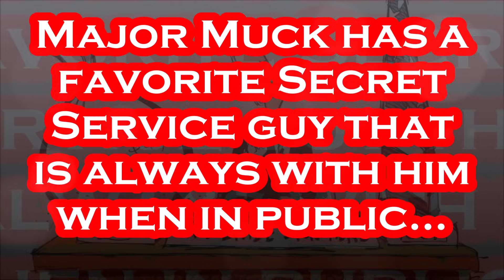Secret Service CODDLES Biden Like A Child So He Doesn't FALL.....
How Can THIS Be The President of the United States???.
Per CNN: Sept. 2nd (Florida) - President Joe Biden visited storm-ravaged Florida on Saturday in the wake of Hurricane Idalia, touring areas damaged by the storm, meeting residents and thanking emergency responders. The post-disaster trip, though otherwise by the book, was partly overshadowed by a lead-up featuring contradictory statements from the White House’s team and representatives for Florida Gov. Ron DeSantis, a Republican presidential contender, over whether the two men would meet during Biden’s visit. The back-and-forth – and the fact that they ultimately did not meet – was a stark departure from Biden’s previous visits after major emergencies in the Sunshine State, and represents one of the first times the two have shown signs of their political rivalry while responding to a disaster. Biden and DeSantis have previously met under challenging circumstances – the two convened in response to the 2021 Surfside building collapse and again in 2022 following Hurricane Ian’s damage in southwestern Florida. Upon landing, the president and first lady Dr. Jill Biden met with GOP Sen. Rick Scott, federal personnel, local officials and first responders in Live Oak, Florida, for a response and recovery briefing. Biden and Scott – who wore a baseball cap with “45” embroidered on the back – offered praise for one another, with the president thanking Scott for keeping him updated and the senator applauding Biden for the administration’s “fast” response. “Your nation has your back and we’ll be with you until the job is done,” Biden said Saturday. The president and the first lady took an aerial tour of impacted areas before delivering remarks. Asked if he was disappointed that DeSantis didn’t join Saturday’s tour, Biden said he was not, saying the governor “may have had other reasons.” According to DeSantis’ official schedule, he also spent the day touring storm damage – but in other parts of the state. The White House and DeSantis’ team have gone back and forth about the visit. The governor’s spokesperson said Friday night that DeSantis had no plans to meet with Biden, contradicting the president, who had told CNN earlier that day that the two would meet.

Per Wikipedia: Joseph Robinette Biden Jr. was born November 20, 1942 and is an American politician who is the 46th and current president of the United States. A member of the Democratic Party, he served as the 47th vice president from 2009 to 2017 under Barack Obama and represented Delaware in the United States Senate from 1973 to 2009. Biden was born and raised in Scranton, Pennsylvania, moving with his family to New Castle County, Delaware, in 1953 when he was ten. He studied at the University of Delaware before earning his law degree from Syracuse University in 1968. He was elected to the New Castle County Council in 1970 and became the sixth-youngest senator in U.S. history after he was elected to the United States Senate from Delaware in 1972, at age 29. Biden was the chair or ranking member of the Senate Foreign Relations Committee for 12 years and was influential in foreign affairs during Obama's presidency. He also chaired the Senate Judiciary Committee from 1987 to 1995, dealing with drug policy, crime prevention, and civil liberties issues; and oversaw six U.S. Supreme Court confirmation hearings, including the contentious hearings for Robert Bork and Clarence Thomas. He ran unsuccessfully for the Democratic presidential nomination in 1988 and 2008. Biden was reelected to the Senate six times and was the fourth-most senior sitting senator at the time when he became Obama's vice president after they won the 2008 presidential election, defeating John McCain and his running mate Sarah Palin. Obama and Biden were reelected in 2012, defeating the Republican ticket of Mitt Romney and Paul Ryan. During eight years as vice president, Biden leaned on his Senate experience and frequently represented the administration in negotiations with congressional Republicans, including on the Budget Control Act of 2011.

Title: This Old Man (Instrumental)